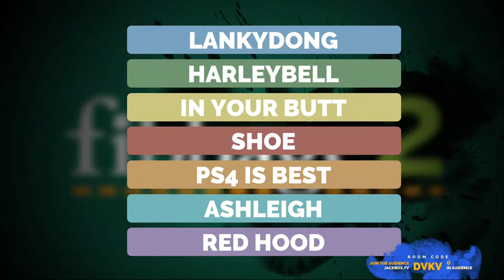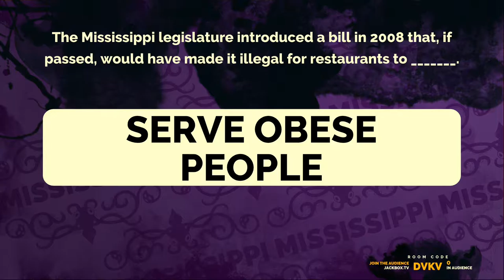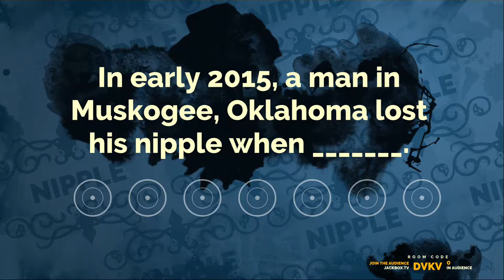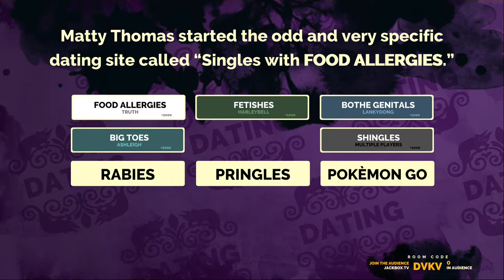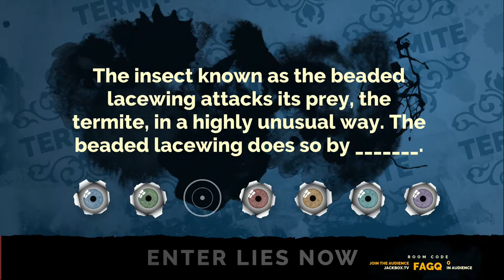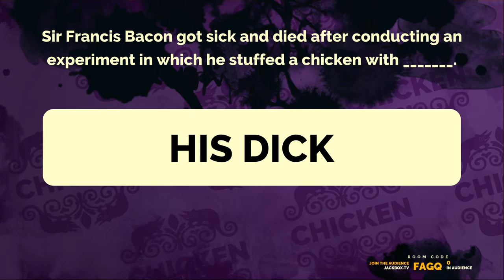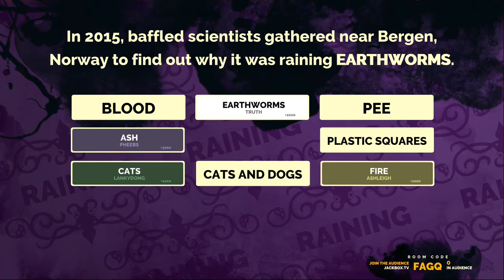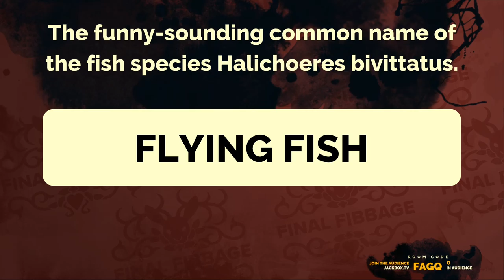Let's Play Fibbage 2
7 PLAYER LYING IS AT HAND! Who can fool who in this game of fooling around... that sounded bad... Enjoy the video. I feel dirty and need to go wash...

CAST:
Dalton M.
Shoe T.
Mason N.
BJ A.
Brandon A.
Collin Z.